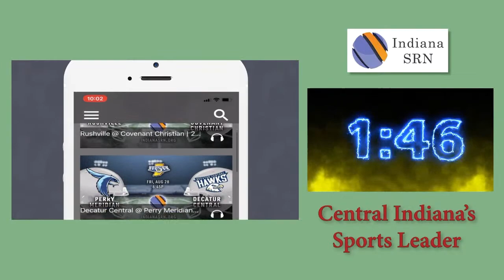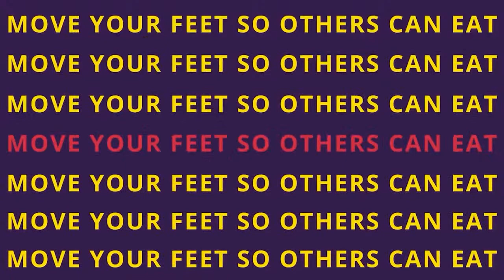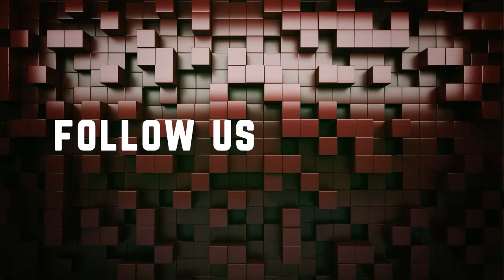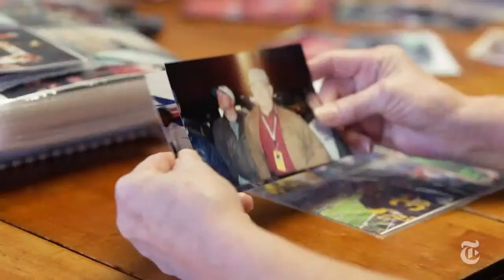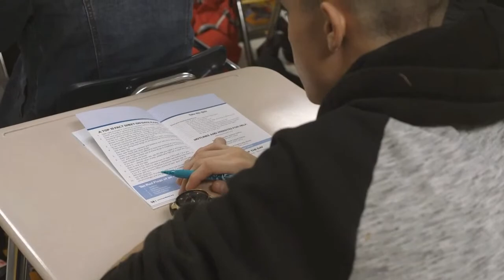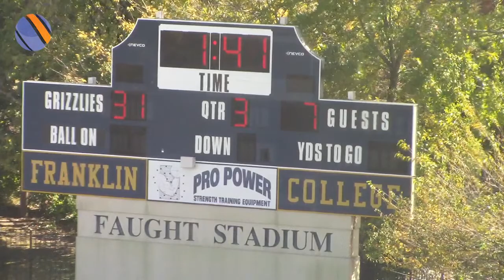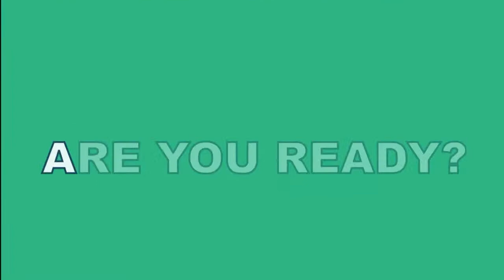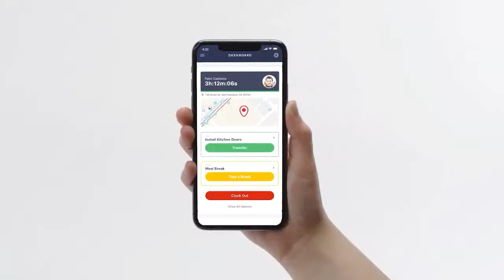Anderson vs Franklin College HCAC DIII Football